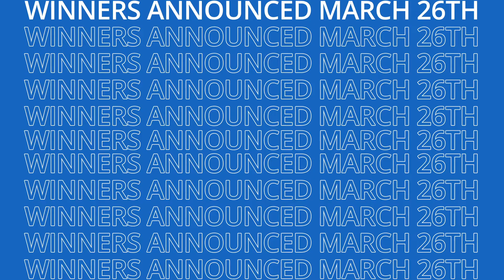Spring Giveaway 📸 Photography Contest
‼️UPDATE‼️ This contest is now closed. Winners will be announced on Friday, March 26, 2021 at 5pm CST on our Instagram feed.

📣 𝗖𝗔𝗟𝗟𝗜𝗡𝗚 𝗔𝗟𝗟 𝗣𝗟𝗔𝗡𝗘 𝗦𝗣𝗢𝗧𝗧𝗘𝗥𝗦!

Get on Instagram and enter our photography contest which starts today and goes through Monday, March 22nd! Check out the details/contest rules at: